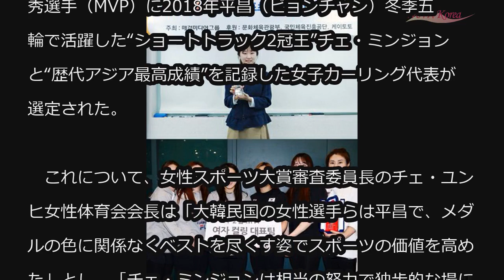“ショートトラック”チェ・ミンジョン＆カーリング代表、女性スポーツ大賞MVPを合同受賞＝韓国 (3/30)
“ショートトラック”チェ・ミンジョン＆カーリング代表、女性スポーツ大賞MVPを合同受賞＝韓国

韓国・2018 MBN女性スポーツ大賞の1～2月の最優秀選手（MVP）に2018年平昌（ピョンチャン）冬季五輪で活躍した“ショートトラック2冠王”チェ・ミンジョンと“歴代アジア最高成績”を記録した女子カーリング代表が選定された。

　これについて、女性スポーツ大賞審査委員長のチェ・ユンヒ女性体育会会長は「大韓民国の女性選手らは平昌で、メダルの色に関係なくベストを尽くす姿でスポーツの価値を高めた」とし、「チェ・ミンジョンは相当の努力で独歩的な場に上り詰め、カーリングも一つになったチームワークで不毛地から花を咲かせた」と伝えた。